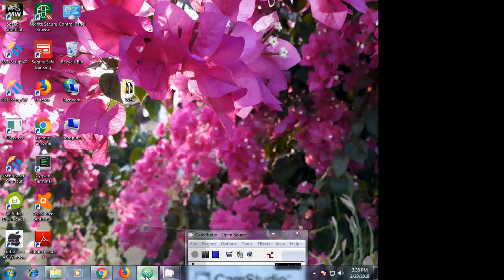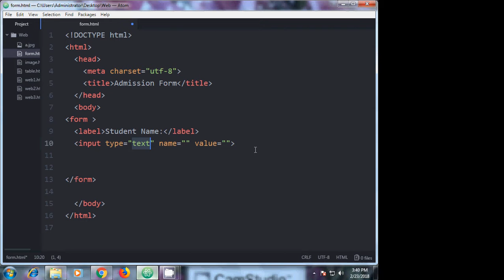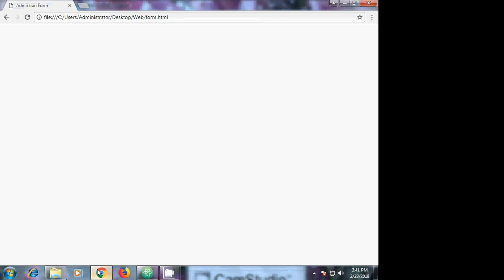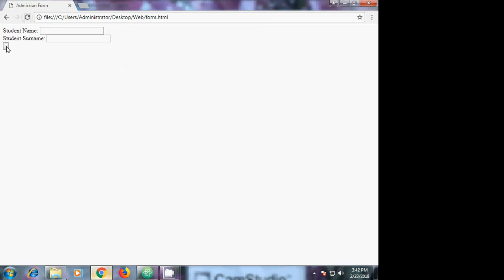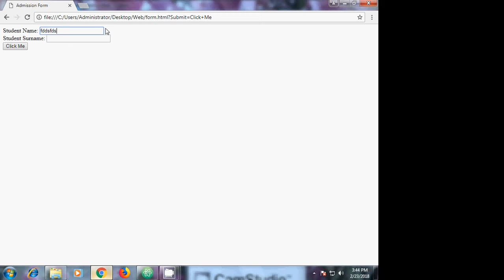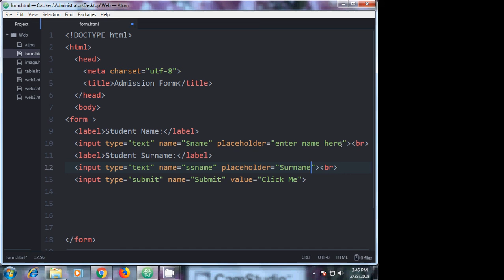Web Designing -HTML Tutorial 5: designing form1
html form